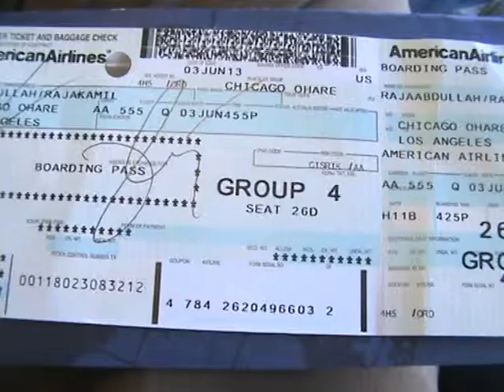Flight Chicago ORD A/Port - Los Angeles - Jun 2013